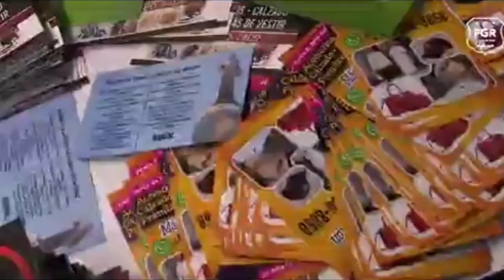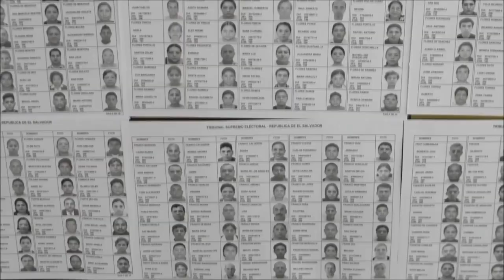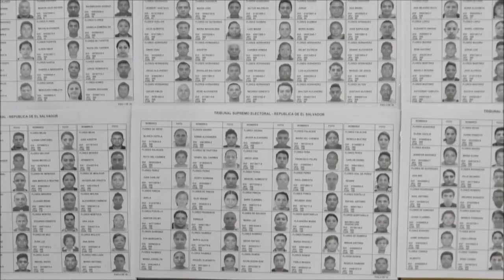Noticiero LPG 20 de julio: Ex dirigentes de Alianza y empleados de EDESSA recuperaron su libertad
Las personas fueron detenidas el pasado 25 de mayo por la tragedia ocurrida en el estadio cuscatlán, donde fallecieron 12 personas a causa de una estampida.